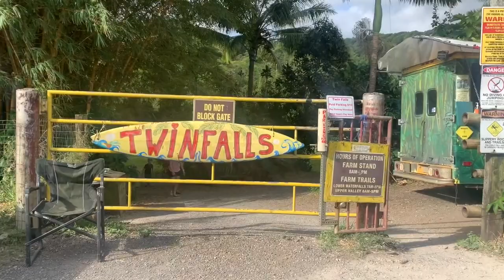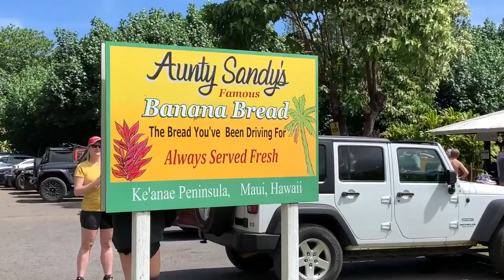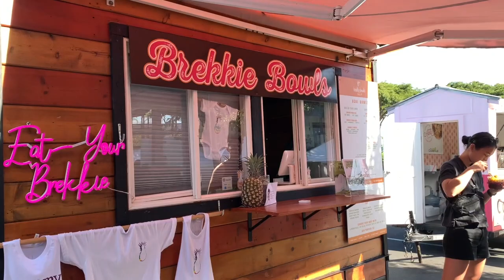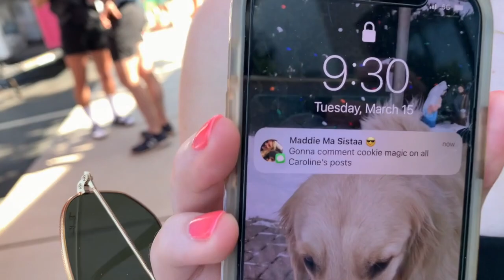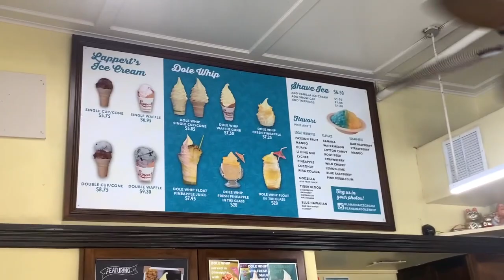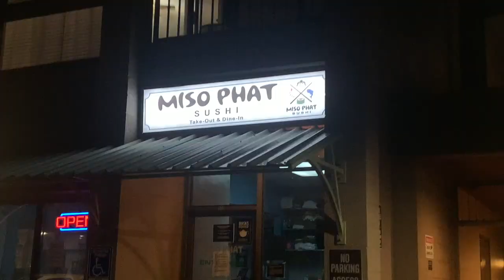SPRING BREAK MAUI VLOG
spring break vlog  in Maui :)
Palm Trees- Surfaces
Stay- Surfaces
Wave of You- Surfaces